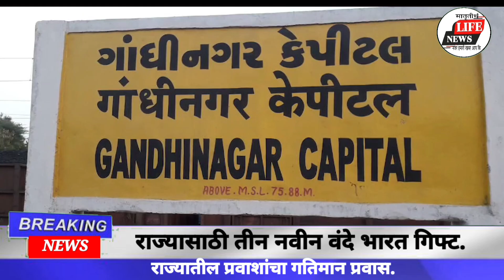THREE VANDE BHARAT GIFT TO MAHARASHTRA राज्यासाठी तीन नवीन वंदे भारत गिफ्ट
लाईफ न्यूज हे २४ तास कव्हरेज असलेले महाराष्ट्रातील सर्वात विश्वसनीय मराठी न्यूज आहे. लाईफ न्यूजमध्ये महाराष्ट्र आणि प्रत्येक जिल्हाच्या ताज्या ताज्या बातम्या, राजकारण, मनोरंजन आणि क्रीडा यांचा समावेश आहे.

Life News is Maharashtra's most trusted Marathi News with 24 hours coverage.  Life News covers the latest breaking news, politics, entertainment and sports from Maharashtra and every district.

      *Fecbook link*
I'm on Instagram as @pathansir08. Install the app to follow my photos and videos.